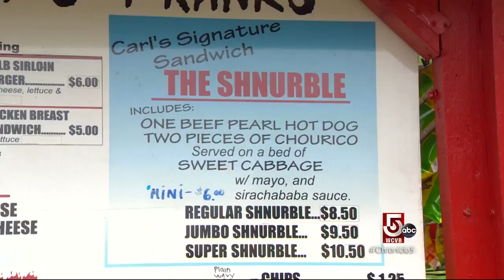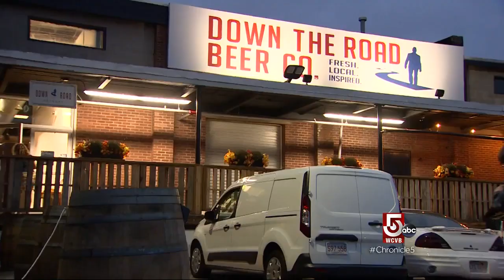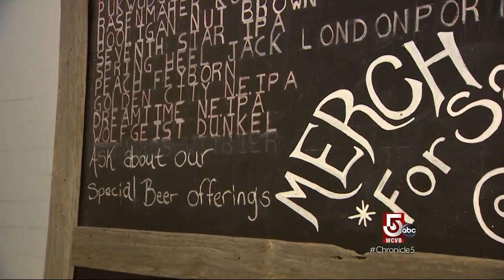Food Finds: Fred's Franks & Down the Road Beer Co.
It's never a bad day when you have a Shnurble and wash it down with a local brew.